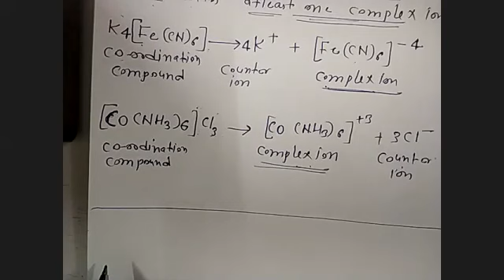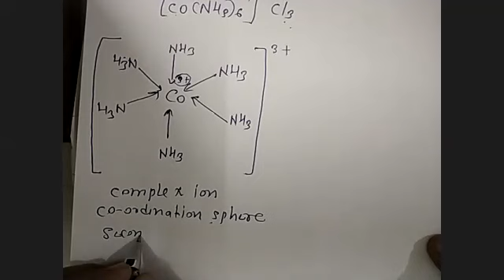Coordination compounds L - 04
Shridhar Talekar NN, Double salt, Coordination Complex and Postulates of Werners theory